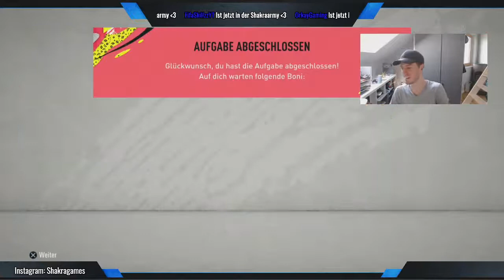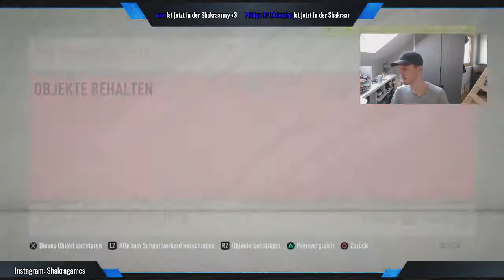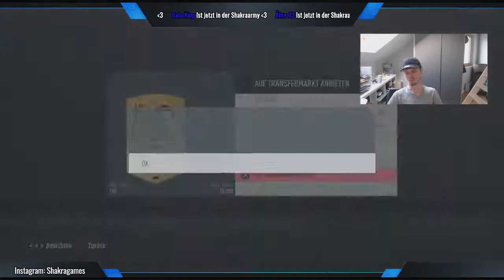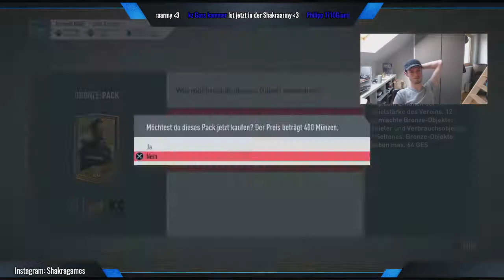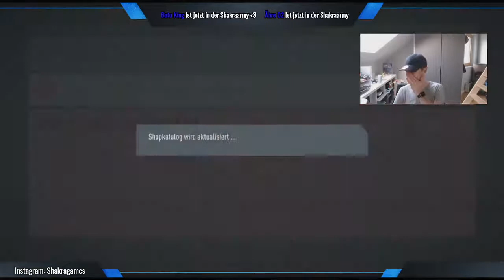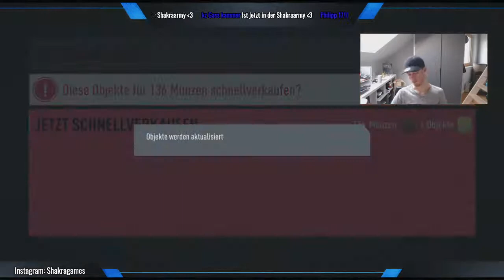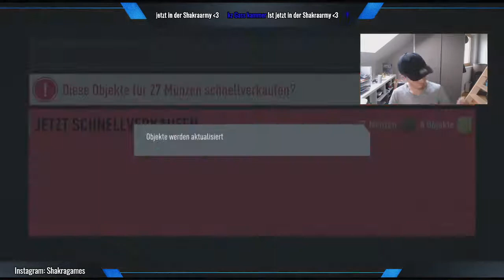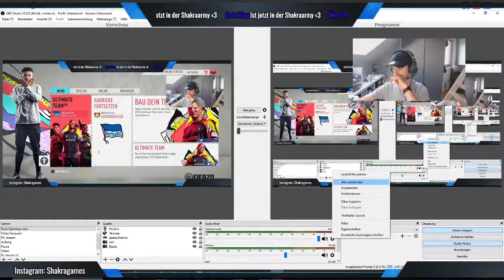Bundesliga TOTS Pack Opening + Javairo Dilrosun SBC Abschließen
Jo leute was geht Shakragames ist am Start wieder mit Fifa 20 abfaaahrt